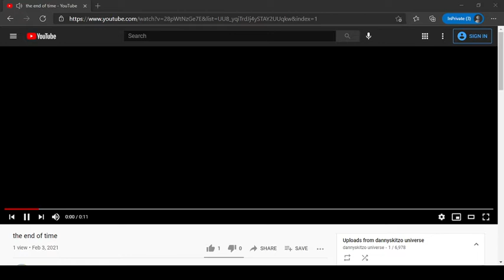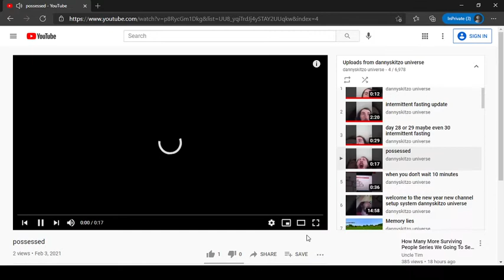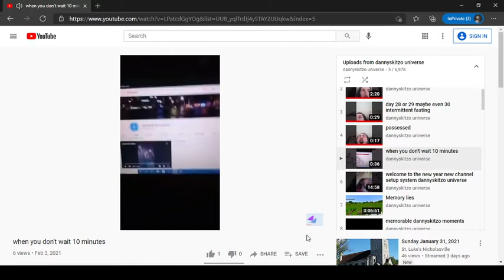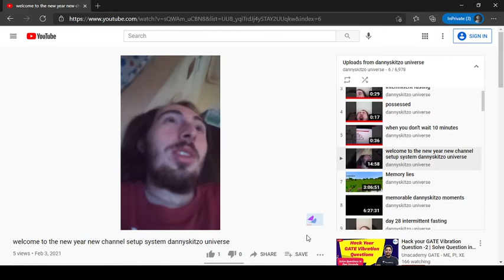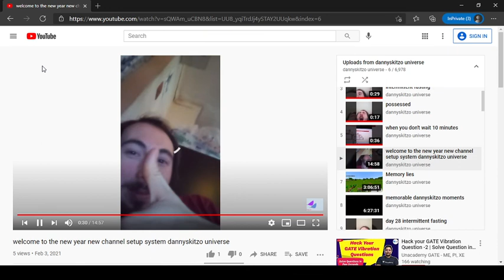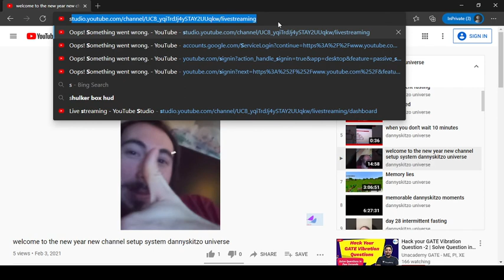blooper from a stream 1 hour loop